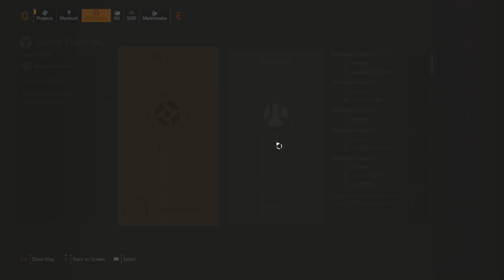Undetected Division 2 Hack